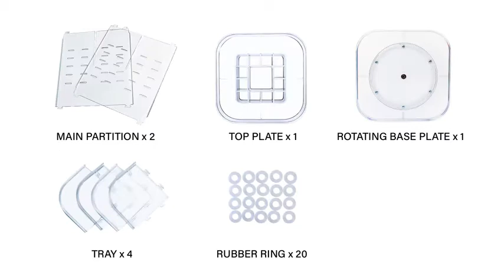AMEITECH 360-Degree Makeup Organizer, DIY Adjustable Rotating Cosmetic Storage Carousel Spin Reviews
This is the best Cosmetic Display Cases in the marketplace with cheap price that you can easily afford.
AMEITECH 360-Degree Makeup Organizer, DIY Adjustable Rotating Cosmetic Storage Carousel Spinning Holder Storage Rack with 5 Layers Large Capacity, Best for Countertop, Square Reviews:

360 DEGREE ROTATING MAKEUP ORGANIZER: Perfectly organizes and stores your cosmetics and accessories; easy access to all of your makeup products.Fix it with rubber rings to make sure it is well secured
ADJUSTABLE & EASY TO INSTALL: Easy to be assembled and disassembled according to the user Manual, DIY the make up organizer and adjust the height of laminates as you like. Suitable for all different types of cosmetics and containers while taking up minimal space on your countertop.
LARGE CAPACITY: Measures 12.6inch in height and 8.7inch in diameter (base) when assembled. Top compartment is good for nail polish, lipsticks, nail clippers, makeup brushes and more. Middle layer skincare bottles, perfume bottle, washes.
IDEAL GIFT: Easily blends into your vanity table or countertop in the bathroom, bedroom or dressing room; the perfect gift for your family members, friends and beloved ones on Mother’s Day, Christmas, Valentine’s Day, New Year, birthdays and any other holiday.
BEST CUSTOMER SERVICE: If you have any problems concerning the product, please send your inquiries to , we are absolutely provide fast response and best customer support, buy with confidence.

AMEITECH 360-Degree Makeup Organizer, DIY Adjustable Rotating Cosmetic Storage Carousel Spinning Holder Storage Rack with 5 Layers Large Capacity, Best for Countertop, Square